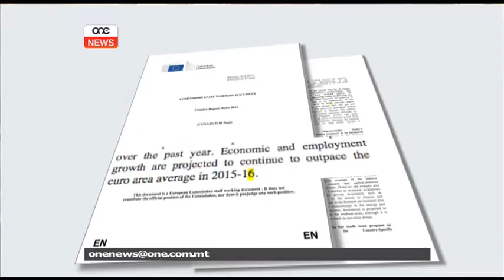Simon Busuttil jibqa' negattiv.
Minkejja li l-Gvern wiegħed li l-prezzijiet tal-fjuwil kienu ser ikomplu jorħsu, kif filfatt seħħ illum għat 8 darba matul din il-leġiżlatura, il-Kap nazzjonalista Simon Busuttil kompla jghid li l-Gvern ghandu jrahhas dawn il-prezzijiet. F’intervista qasira fuq ir-radju tal-Partit Nazzjonalista, Simon Busuttil għażel li jitkellem biss dwar Café Premier imma naqas milli jitkellem dwar tlett rapporti ekonomici li ħarġu matul din il-ġimgħa.